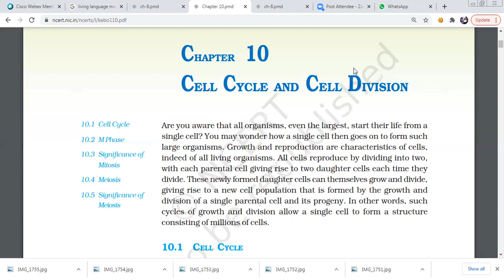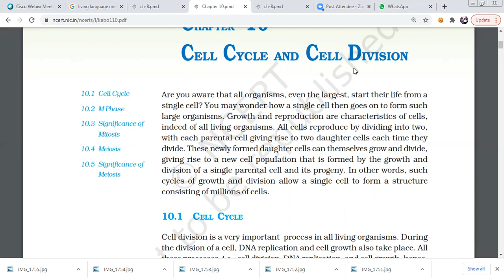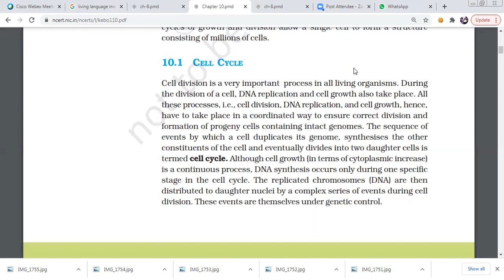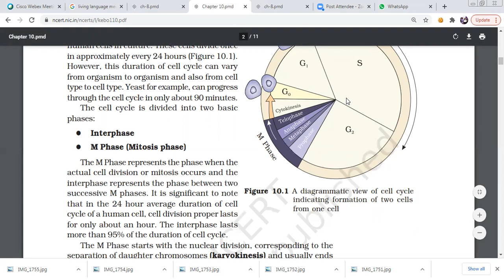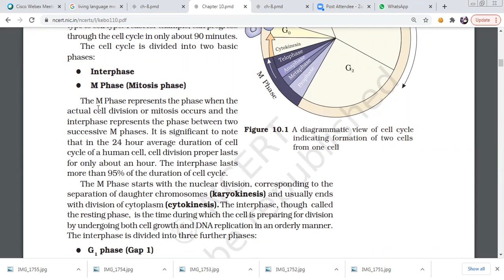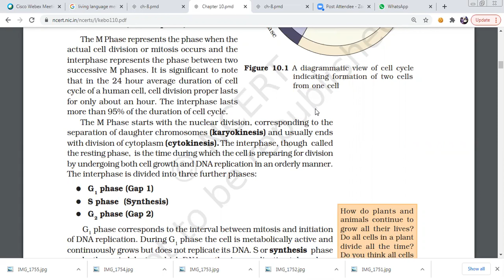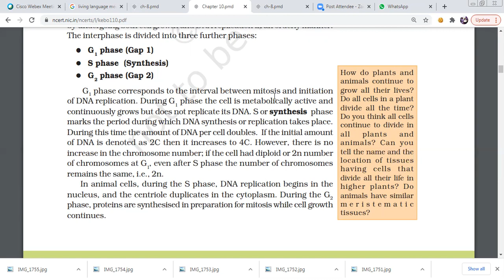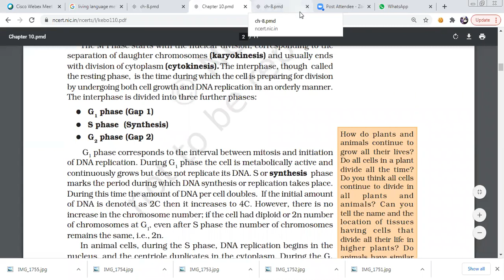cell cycle and cell division NCERT NEET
Are you aware that all organisms, even the largest, start their life from a
single cell? You may wonder how a single cell then goes on to form such
large organisms. Growth and reproduction are characteristics of cells,
indeed of all living organisms. All cells reproduce by dividing into two,
with each parental cell giving rise to two daughter cells each time they
divide. These newly formed daughter cells can themselves grow and divide,
giving rise to a new cell population that is formed by the growth and
division of a single parental cell and its progeny. In other words, such
cycles of growth and division allow a single cell to form a structure
consisting of millions of cells.